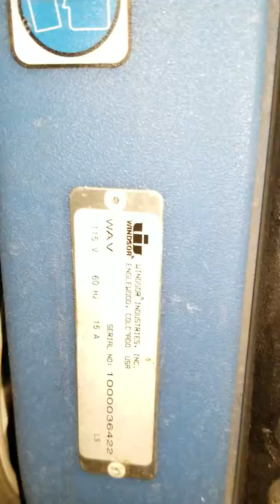SMS:140338300 DIAGNOSIS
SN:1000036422